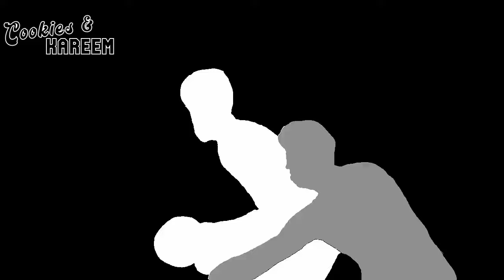Zach LaVine Highlights | Bulls vs. Warriors | 12th Jan 2024